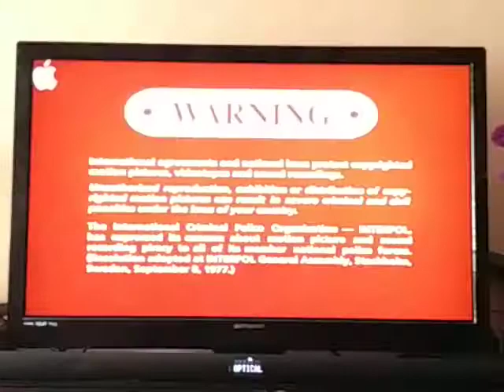Opening to Godzilla 2000 DVD